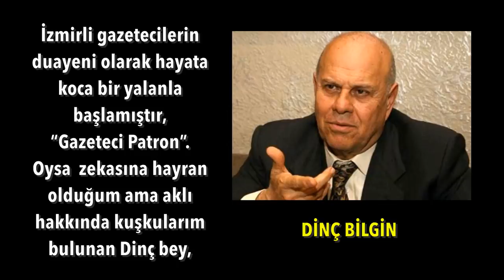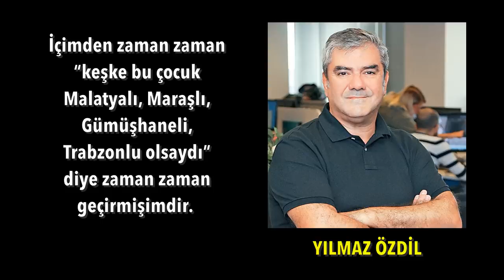Bacak arası yaparsan sifonu çekerim.. | Tarık Toros | Analiz | 11 Aralık 2021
11 Aralık 2021
Analiz

• Ufuk Güldemir'in ölümü karşılamaya hazırlanırken kaleme aldığı son analiz mühimdir.
• “Babıali’ndeki İzmirli Gazeteciler”
• DİNÇ BİLGİN: Zekasına hayran olduğum ama aklı hakkında kuşkularım bulunan Dinç bey..
• ERTUĞRUL ÖZKÖK: Dinç Beyin aksine Ertuğrul hem zekidir, hem de akıllıdır. Aklını da rüzgâr sert estiğinde rüzgârın üstünden aşıp gitmesiyle gösterir. Kimi bunu bir ihanet bir döneklik olarak görür, ben..
• YILMAZ ÖZDİL: Biz şarklı gazetecilerde olan ve İzmirlilerce alay konusu edilen “bağlılık, duygusallık, sadakat” gibi kötü alışkanlıkların hiçbirine sahip değildir.
• ERDAL ŞAFAK: Sabah’ın genel yayın müdürüyken gece yarısı telefon çaldı tuvaletteydim. “Efendim” dedi “üst makamlar şunu şunu istiyor." Dedim ki bana 28 Şubat bacak araları yapıyorsan..